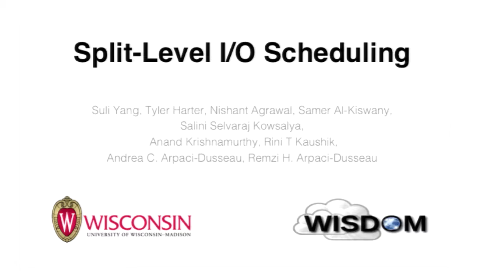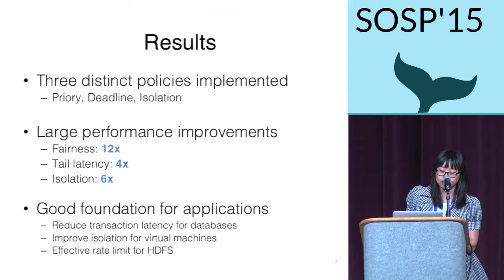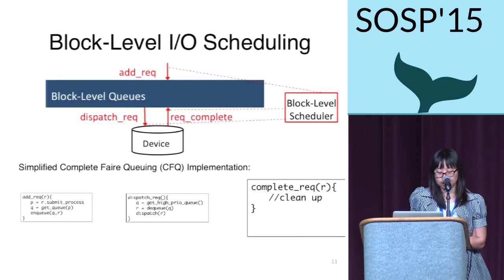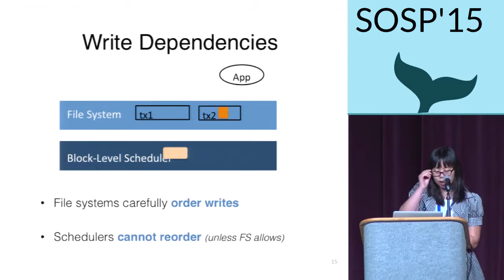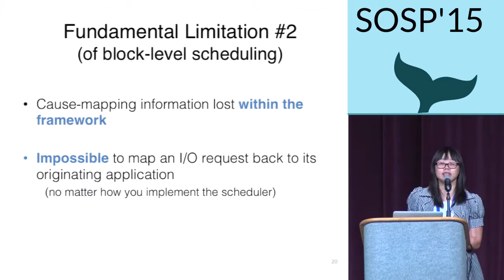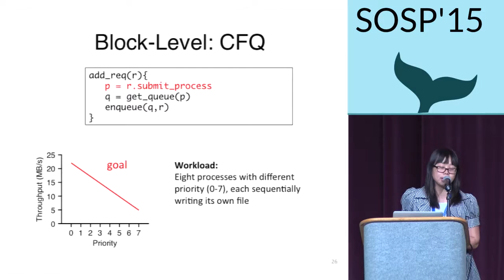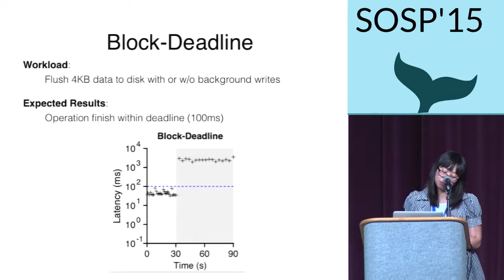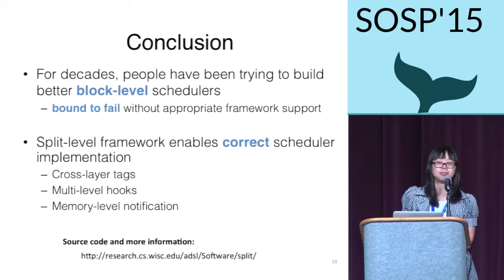Split-level I/O scheduling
Authors:  Suli Yang, Tyler Harter, Nishant Agrawal, Salini Selvaraj Kowsalya, Anand Krishnamurthy, Samer Al-Kiswany, Rini T. Kaushik, Andrea C. Arpaci-Dusseau, Remzi H. Arpaci-Dusseau

Abstract:

We introduce split-level I/O scheduling, a new framework that splits I/O scheduling logic across handlers at three layers of the storage stack: block, system call, and page cache. We demonstrate that traditional block-level I/O schedulers are unable to meet throughput, latency, and isolation goals. By utilizing the split-level framework, we build a variety of novel schedulers to readily achieve these goals: our Actually Fair Queuing scheduler reduces priority-misallocation by 28x; our Split-Deadline scheduler reduces tail latencies by 4x; our Split-Token scheduler reduces sensitivity to interference by 6x. We show that the framework is general and operates correctly with disparate file systems (ext4 and XFS). Finally, we demonstrate that split-level scheduling serves as a useful foundation for databases (SQLite and PostgreSQL), hypervisors (QEMU), and distributed file systems (HDFS), delivering improved isolation and performance in these important application scenarios.